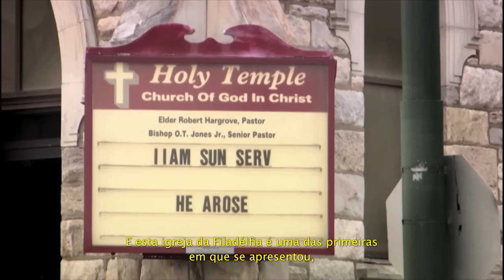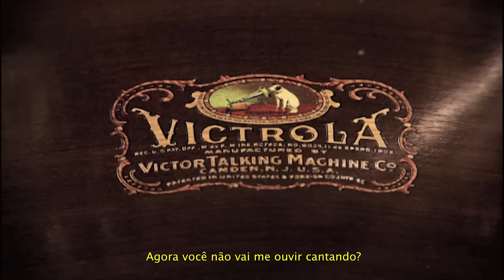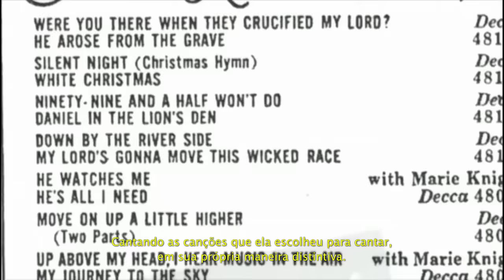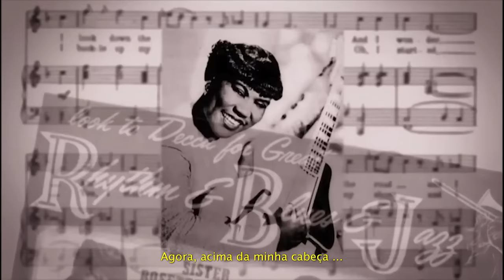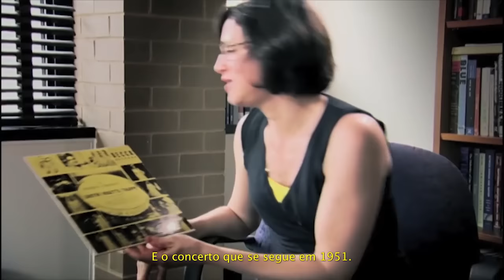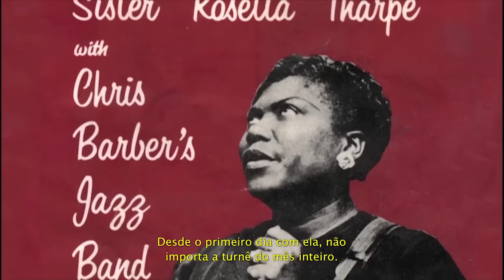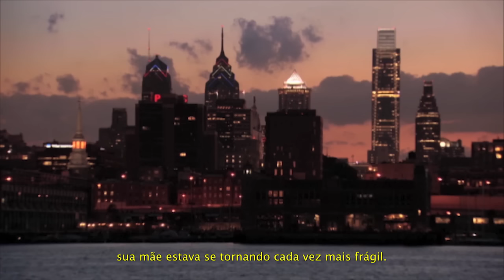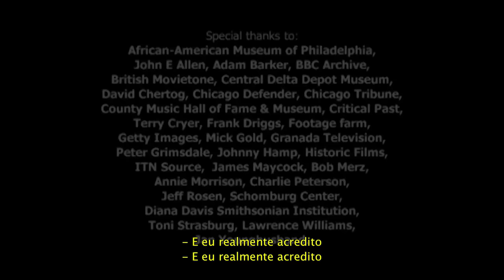The Godmother of Rock’n’Roll – Sister Rosetta Tharpe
Filme de 2014 dirigido por Mick Csaky, gentilmente legendado em português por Bruno Decc da Filme Filmes